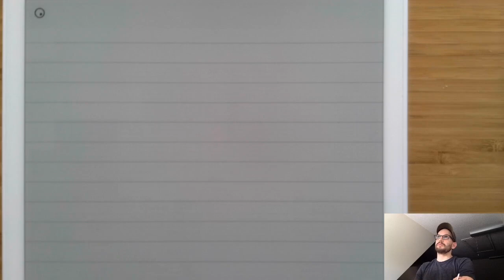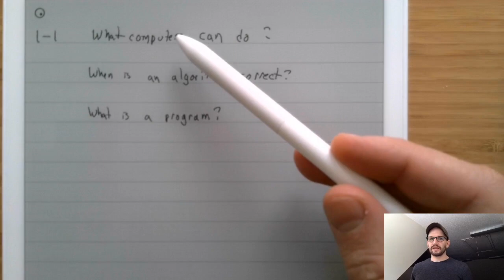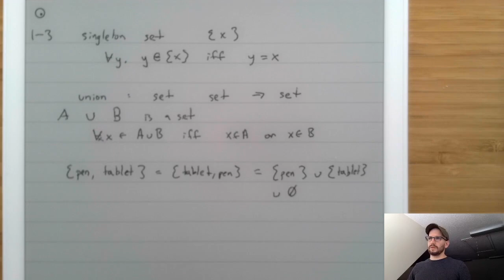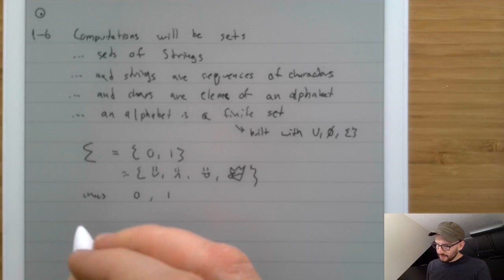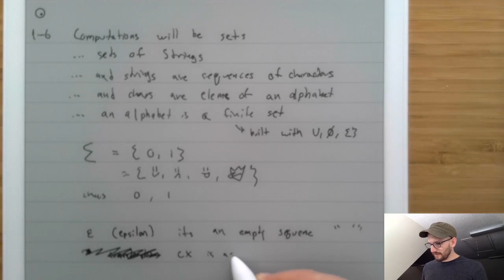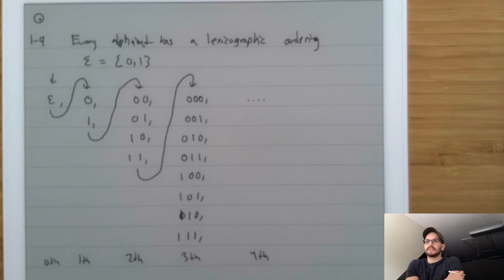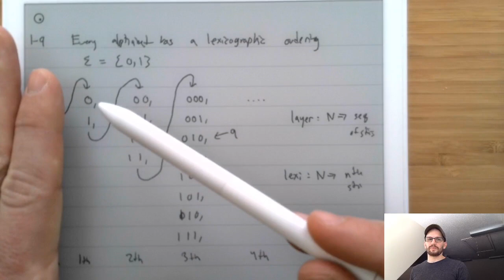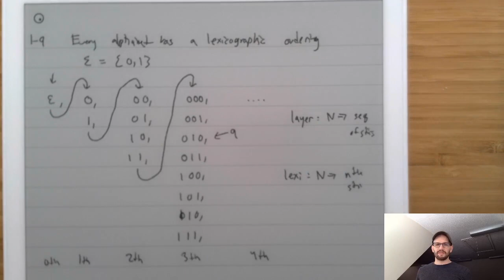FoCS #1 - Preliminaries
for more information about this course.